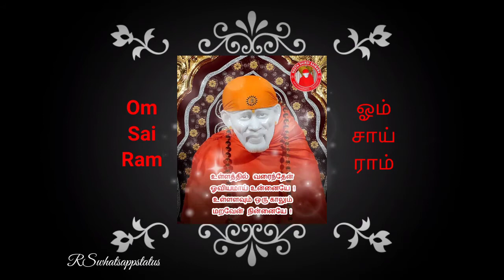Saibaba motivation speech | Tamil | RSwhatsappstatus | Tamil whatsappstatus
சாய்பாபாவின்  பொன்மொழிகள்💐💐🌸🌸